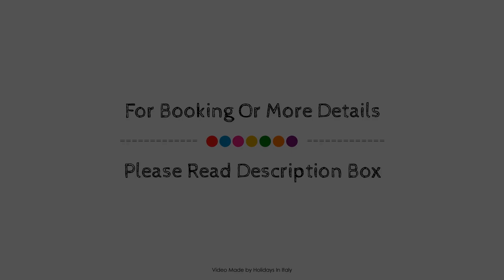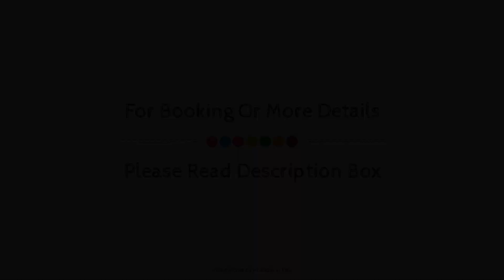Grand Hotel President, Sorrento, Italy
Searching For
1. Grand Hotel President - Sorrento
2. Grand Hotel President - Sorrento Virtual Tour
3. Grand Hotel President - Sorrento Rooms
4. Grand Hotel President - Sorrento Amenities
5. Grand Hotel President - Sorrento Videos
6. Grand Hotel President - Sorrento Offers
7. Grand Hotel President - Sorrento Deals
Audio Credit:
Track Title: Blank Slate
Artist: VYEN